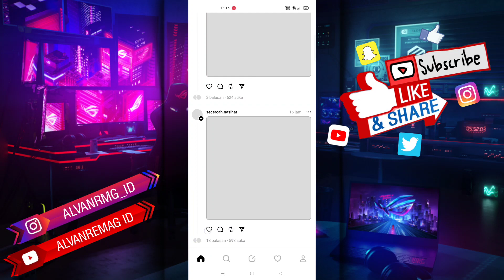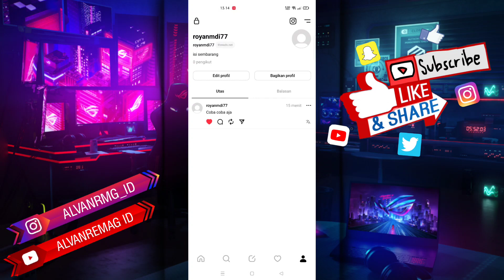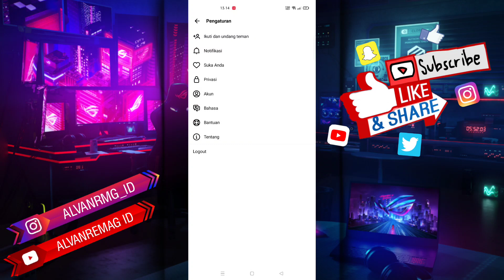CARA MENGHAPUS SUKA DI THREADS INSTAGRAM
Assalamu’alaikum Wr.Wb
Dalam video tutorial ini, saya akan membahas